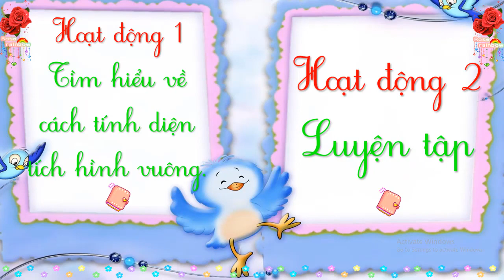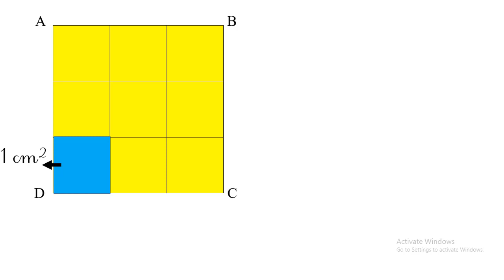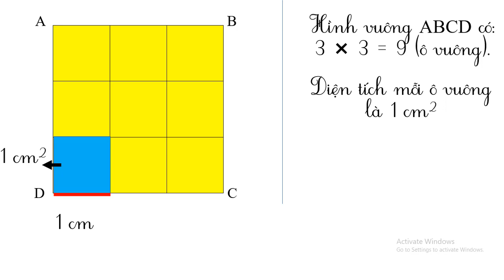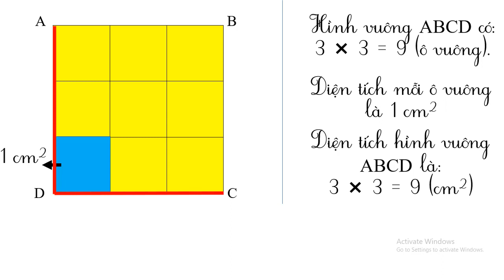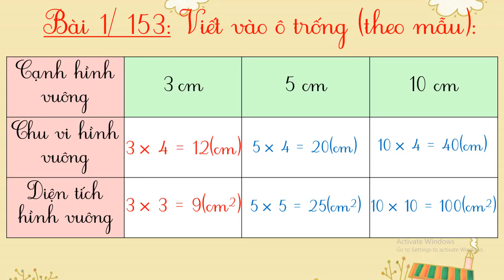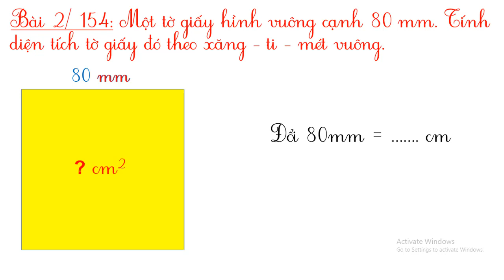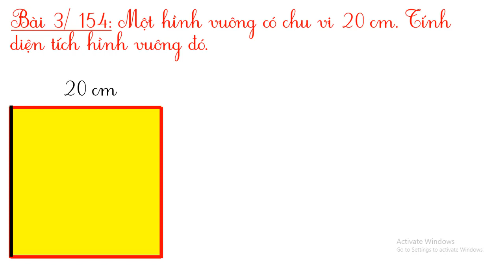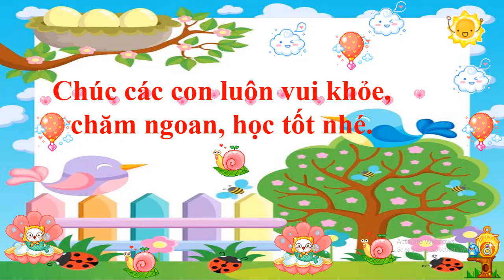Tuần 29 - Toán 3 - Bài: Diện tích hình vuông (Trang 153)